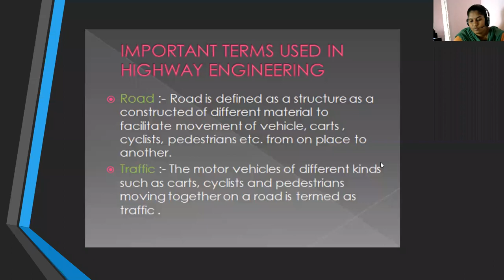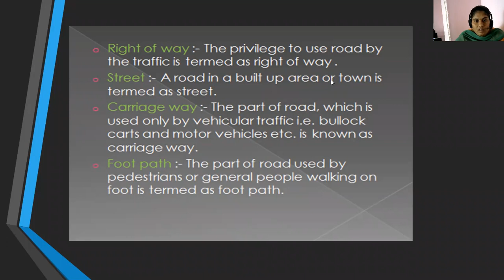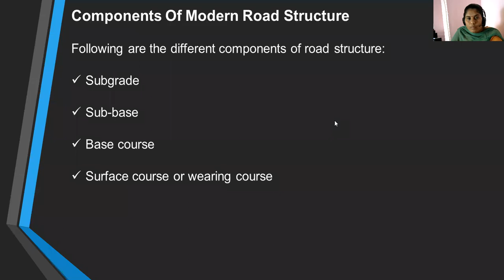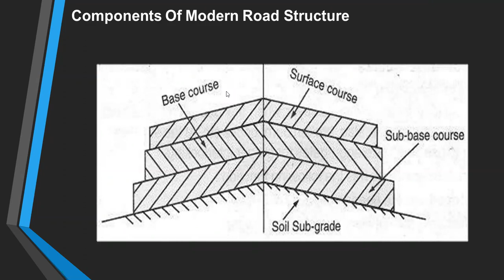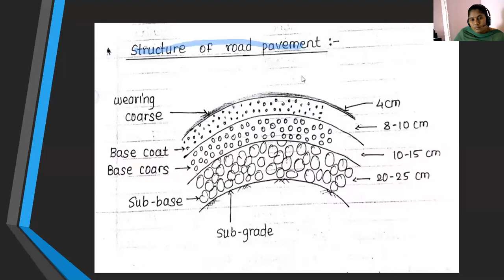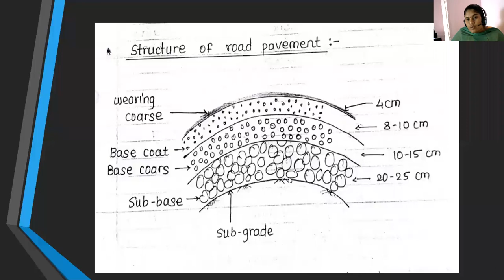Basci civil engg 15